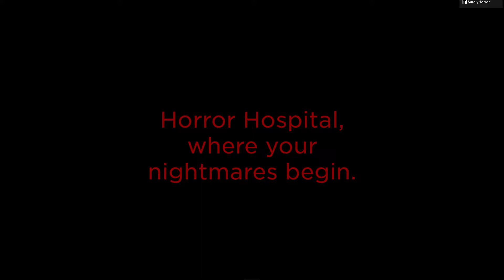Horror Hospital - Chapter 1 | Full Walkthrough